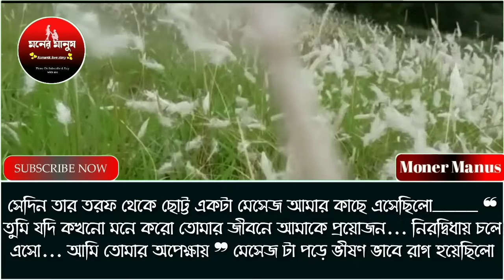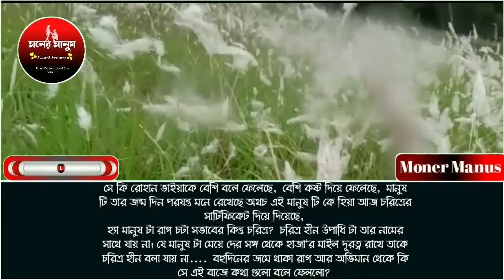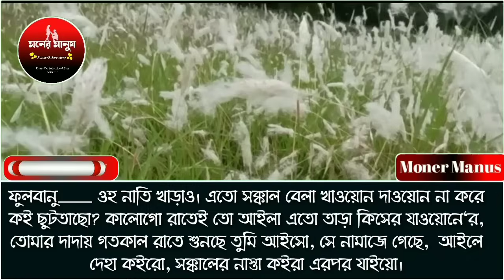খালাতো বোন যখন দুষ্টু মিষ্টি বউ পর্ব-৩//লাভ স্টোরি//ashik sunalika and paira